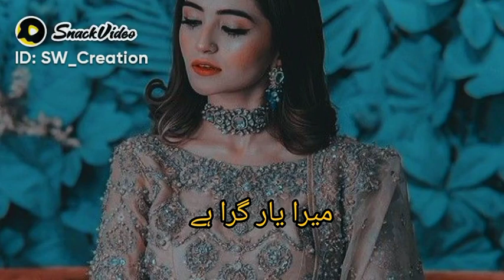Dua Karo Usy Koi Chot Na Aye |Best Poetry |Love Poetry